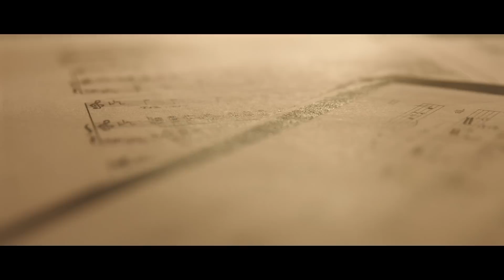Billie Jean - Van Anh Nguyen & Chris Howlett piano & cello cover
Billie Jean by Michael Jackson, covered by Van-Anh Nguyen (piano) & Chris Howlett (cello). This is the third single and music video for Van-Anh & Chris as part of their Crossfire album, released March 11, 2016.

Arrangement by Van-Anh Nguyen
Shot by Radical Orange, Australia.

CROSSFIRE ALBUM LAUNCH CONCERTS:
Sydney: March 11, 2016
Melbourne: March 12, 2016